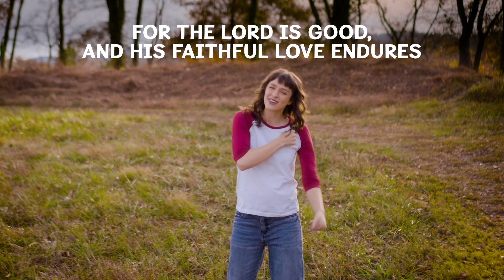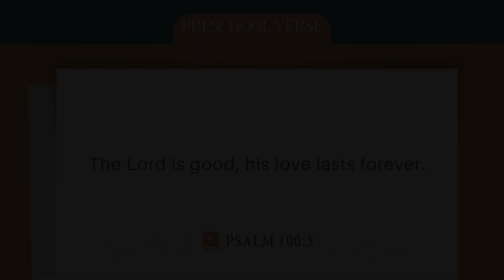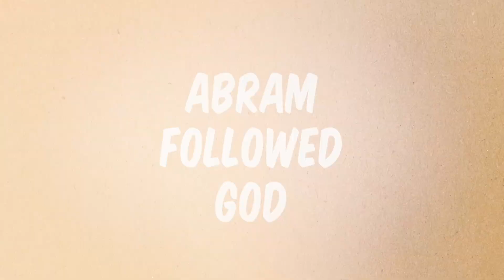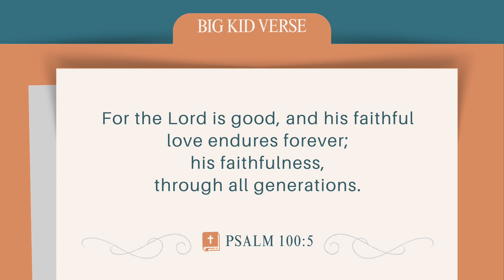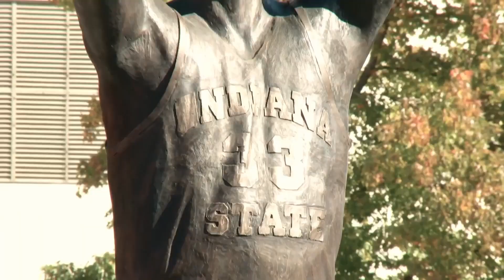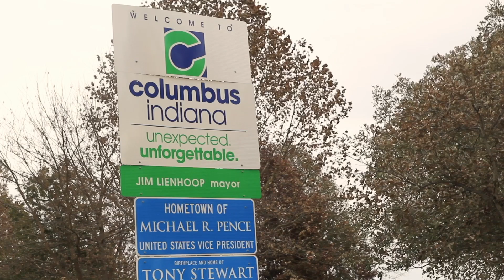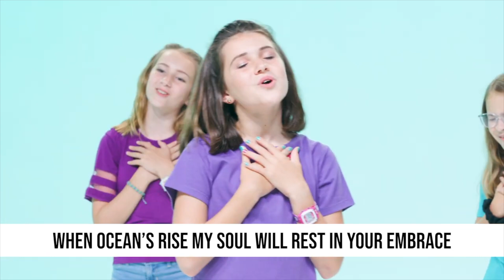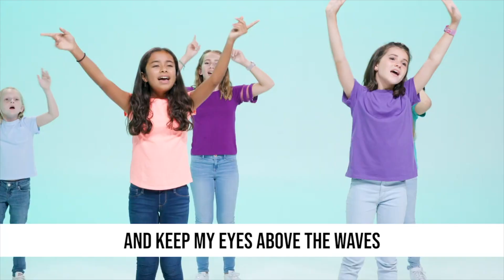Glow Kids - October 6th 2024